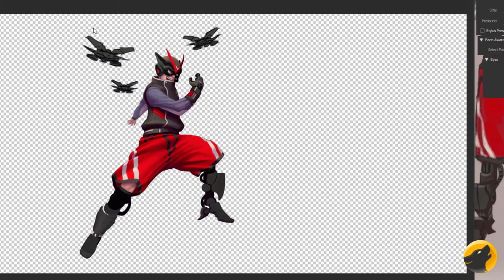IGOR • The Wild Little Tech Genius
Speed painting of Igor, the wild little tech genius.